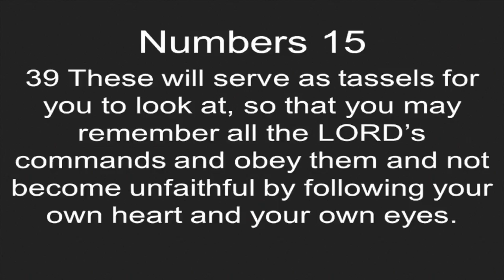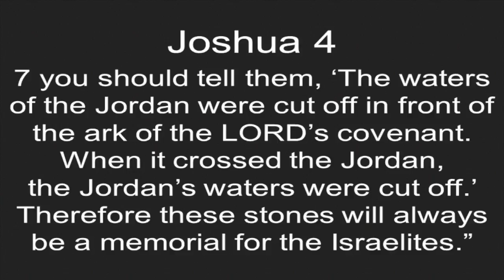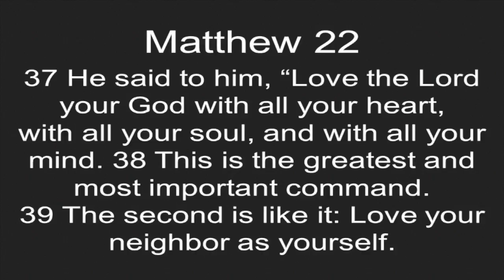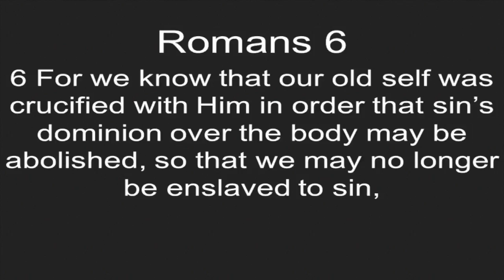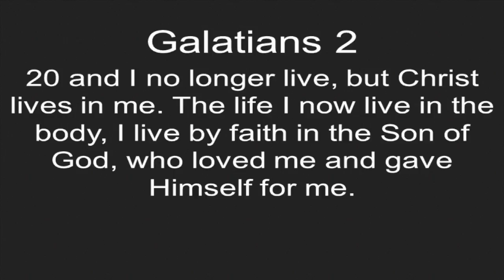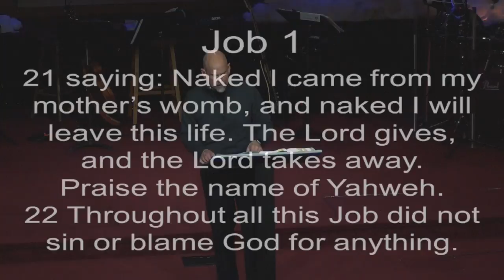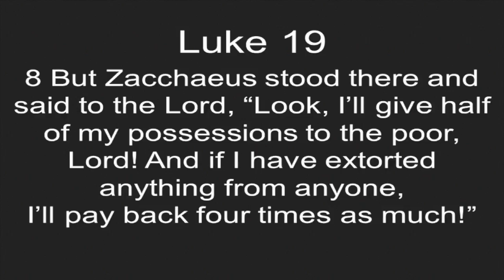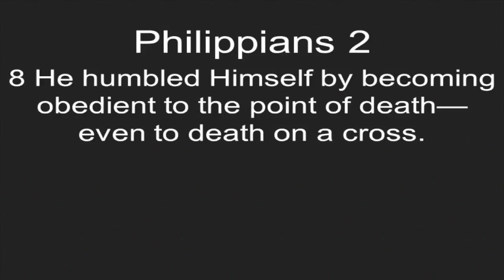Wed 1/4/17 - "What It's All About" - You Only Live Once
Order of Service:

We Are The Free - 0:00

Are You Washed In The Blood - 4:08

I Will Exalt - 6:41

Message: Pastor Tom Downs - 11:55